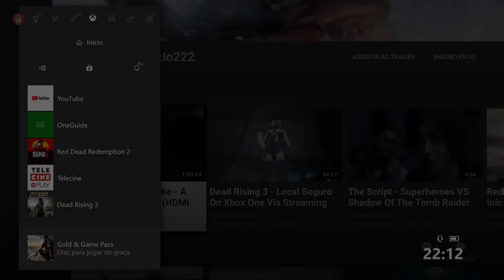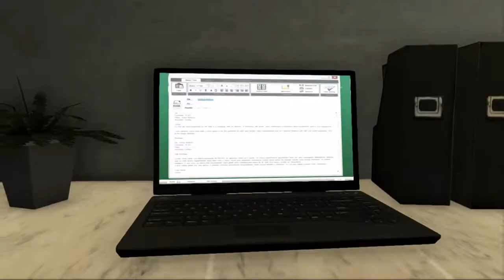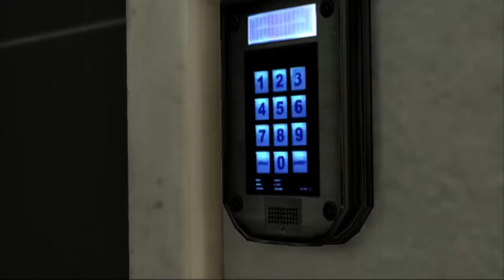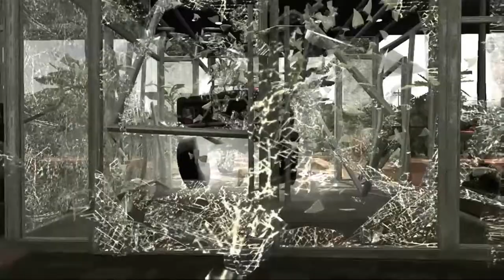Max Payne 3 - Sem Saída On Xbox 360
Depois de falhar na tentativa de resgate de Fabiana, Max tenta proteger Rodrigo Branco de um ataque da quadrilha Crachá Preto na sede de sua empresa.

Durante o ataque sanguinário, Rodrigo é morto em seu escritório. Sem poder fazer nada, Max Payne luta pela sua própria vida.